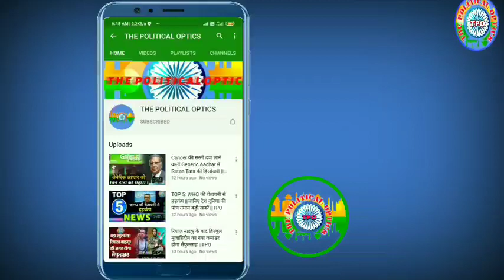Cyclone Amphan Update: 6 घंटे में होगा खतरनाक; 220 KMPH की रफ़्तार पकड़ सकता है, Bengal|Odhisha|TPO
Cyclone Amphan अब Extremely Severe Cyclonic Storm अर्थात भयानक समुद्री तूफान में तब्दील होने के बाद धीरे-धीरे स्थल भाग की तरफ अग्रसर हो रहा है। 20 May अपराह्न से लेकर शाम तक West Bengal एवं Bangaladesh के बीच यह landfall करेगा। अगर ऐसा होता है तो सोमवार से बंगाल के तटीय जिलों में आंधी-तूफान के साथ मूसलधार बारिश शुरू हो जाएगी। जिला प्रशासन पूरी तरह से तैयार है एनडीआरएफ ((National Disaster Response Force) की टीम पहुंच चुकी है 19 मई तक हम सभी लोगों को वहां से निकालकर सुरक्षित स्‍थानों पर पहुंचा देंगे।

Vission...!

 Vission ...!